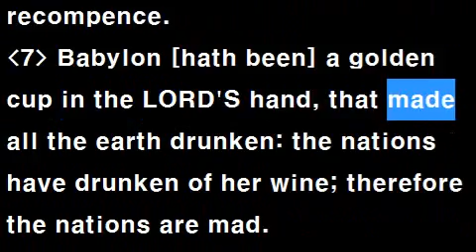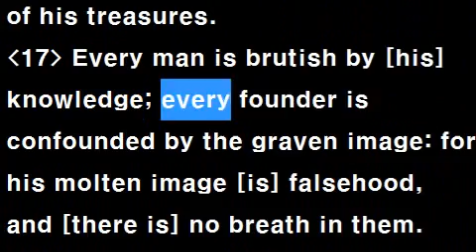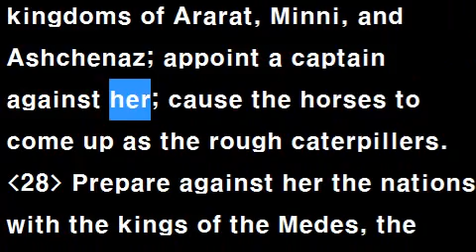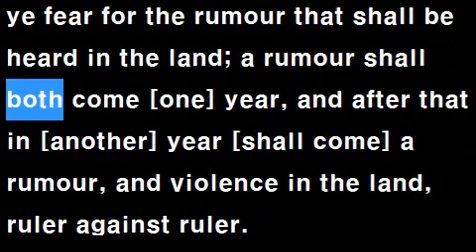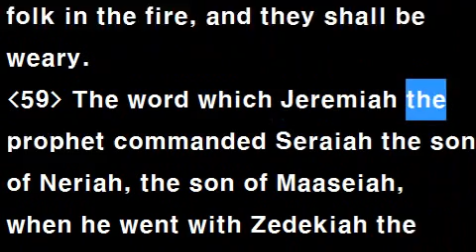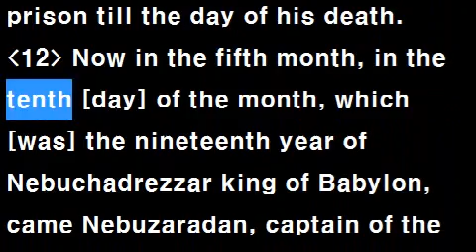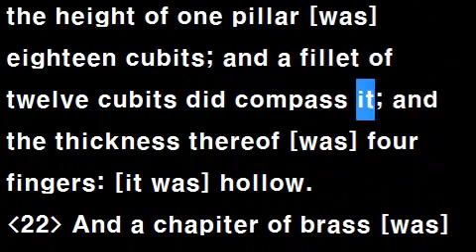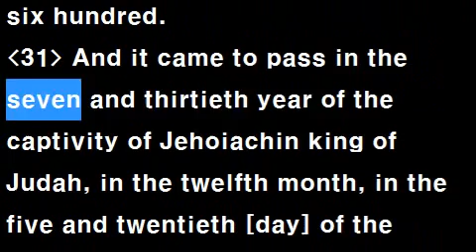[Speed Up] Text Audio Bible 073 / KJV : Jeremiah 51~52